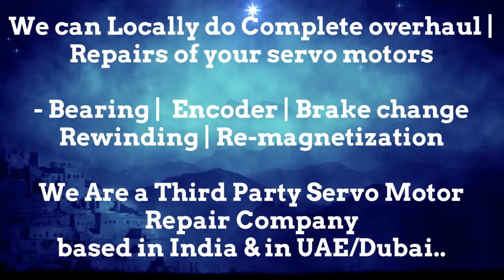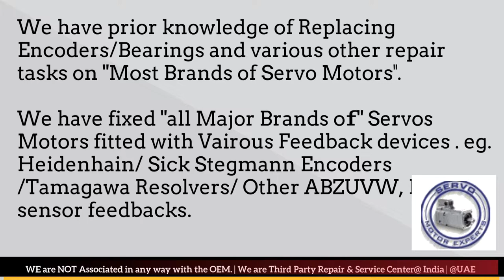LMW Mori Seiki CNC Siemens,motor feedback Sick,DC servo motor Wiring,Spindle drive unit Alarm